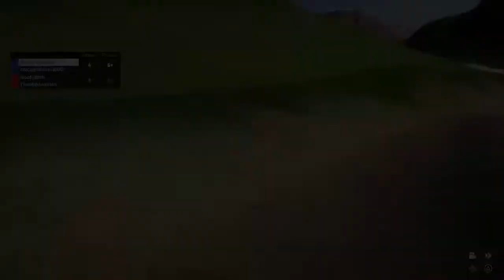Brojects Golf Game